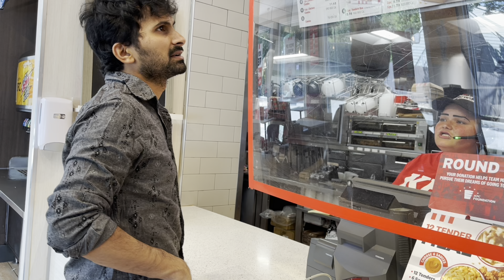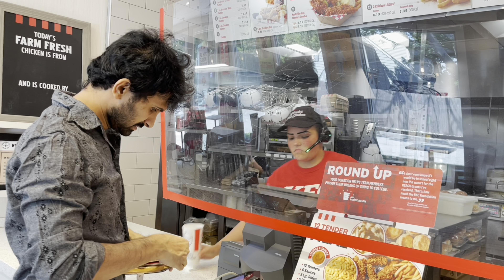Welcome to Block Island Day 2 | Walk with us in Rhode Island | Telugu Travel Vlogs | Stunning Views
Welcome to Block Island, RI

Walk with us to explore this place

Telugu Travel Vlog

Stunning Views from Cliffs

Sailing on Ferry from Narragansett to Block Island

Block Island in Rhode Island!

Sit back, relax, and enjoy the Ferry Ride to Block Island and Stunning Views of Beaches, Clay Cliffs etc.

Point Judith, Ferry terminal in Narragansett, Rhode Island - Terminal for ferry services to Block Island, with seafood restaurants & fish markets nearby.

- For any questions, please comment

Videography: SRinath